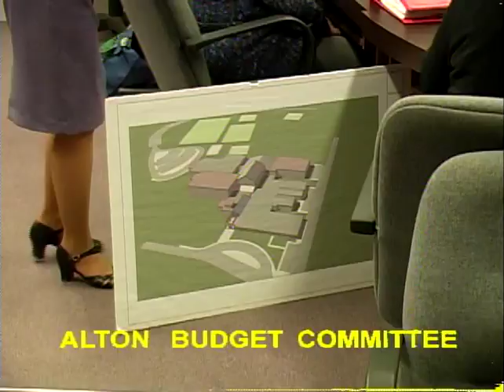Budget Committee 2012-January-10 Public Hearing. Part 3 of 3.